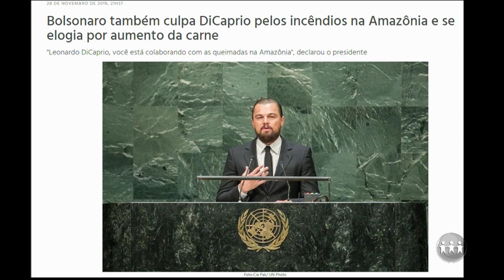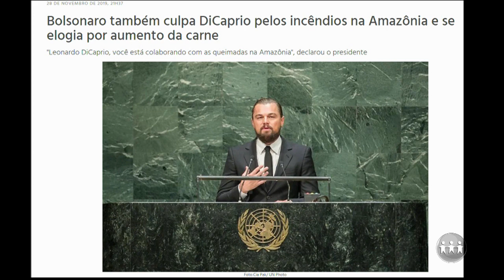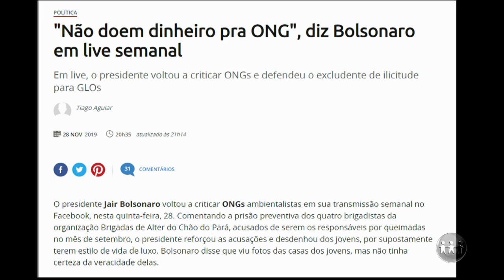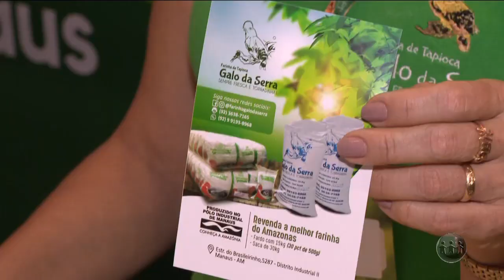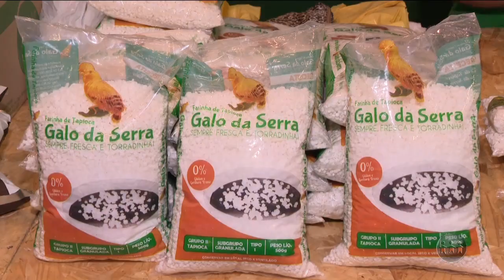MANHÃ NO AR | Direto da Redação com Dante Graça | 29/11/19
Assista ao 'Direto da Redação', com o jornalista Dante Graça. O Manhã no Ar é exibido às 06h (horário Manaus) de segunda a sexta, na TV A Crítica (canal 04 | NET 514) e pelo aplicativo A Crítica Play.